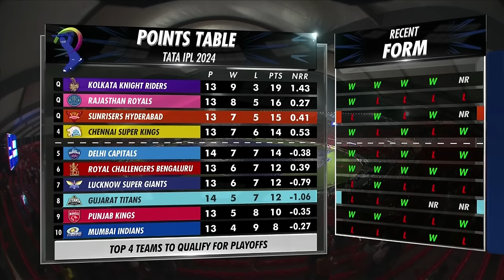Three IPL playoff spots confirmed | SportsMax Zone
Three IPL playoff spots confirmed